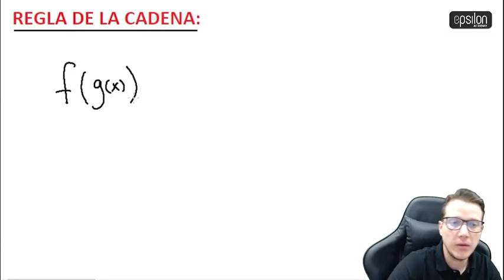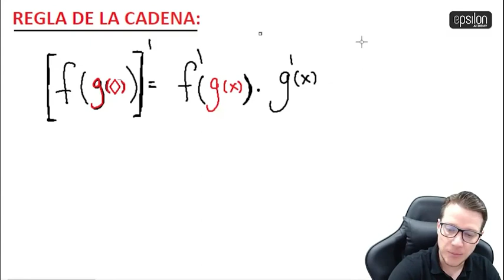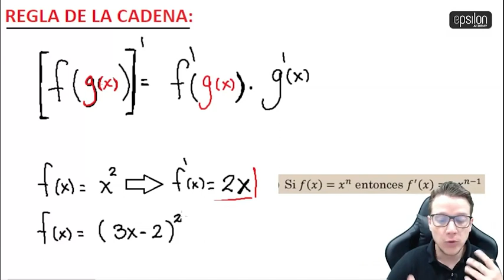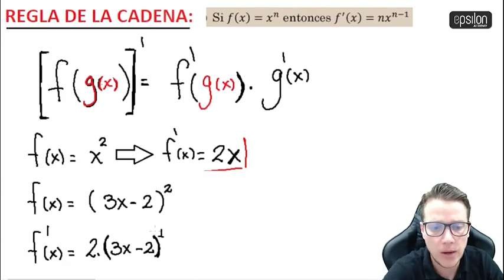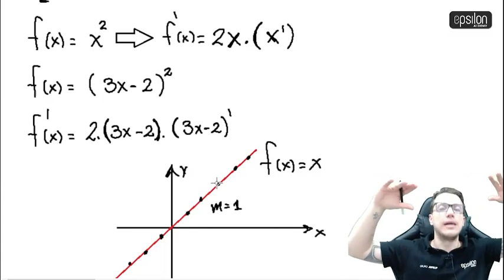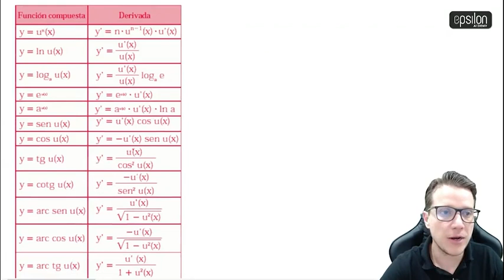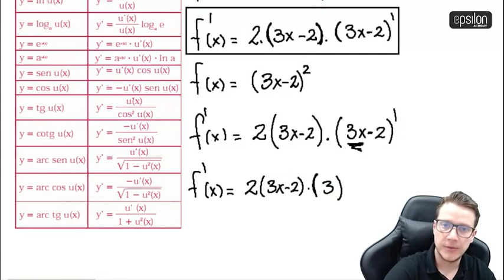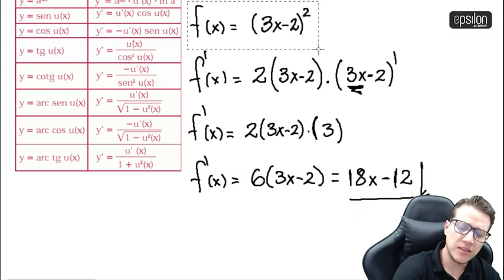🐘 REGLA DE LA CADENA 🔥🚀